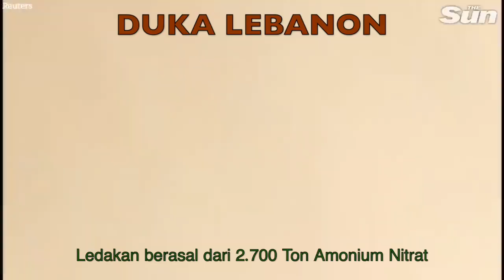DUKA LEBANON 😭 ( KABAR TERKINI ! )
Duka Lebanon Ledakan Beirut Berasal dari 2.700 Ton Amonium Nitrate Selasa 4 Agustus 2020 di siang bolong terjadi ledakan yang sangat dasyat di Beirut Lebanon, yang menewaskan ratusan orang dan ribuan orang terluka. Duka medalam bagi Lebanon yang sedang terpuruk.
Kabar duka itu ibarat hujan di siang bolong.
Ledakan di Lebanon dengan skala yang cukup besar untuk kategori bencana bagi kemanusiaan. Selain menewaskan 100 orang sejauh ini, ledakan terjadi di saat ekonomi negara itu terpuruk.